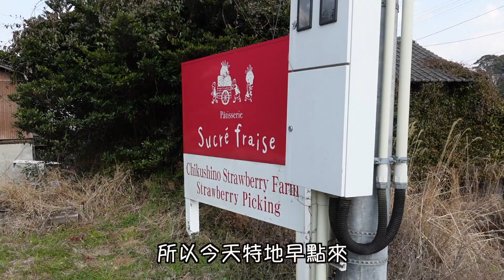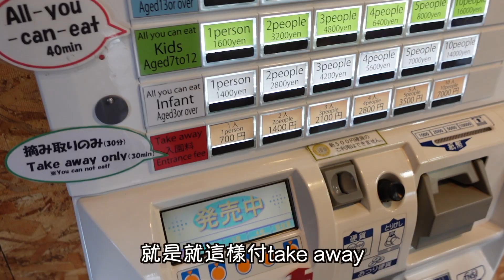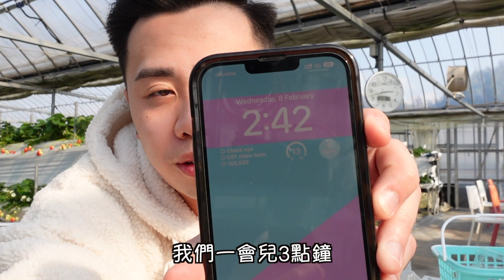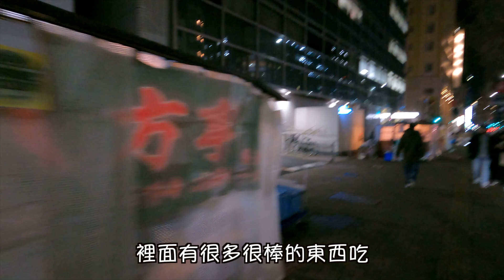【🇯🇵福岡】🍓士多啤梨園🤩放題⁉️ | 📣草莓控必去 | 超級乾淨✅ | 九州 | 第七天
接近👣旅程嘅尾聲
行程越尾越刺激😗
帶大家黎到🇯🇵福岡市附近
一個🍓士多啤梨園
園內乾淨企理 都係日本一向嘅標準
今次去仲要冇咩人 包場任食士多啤梨
冇錯❗️❗️係任食 🍓🍓🍓🍓
呢到有💁🏻‍♂️放題Plan同普通Plan俾你揀
草莓控嘅人一定要黎✅

不過去日本之前
睇左我條片先😉

記得Follow埋